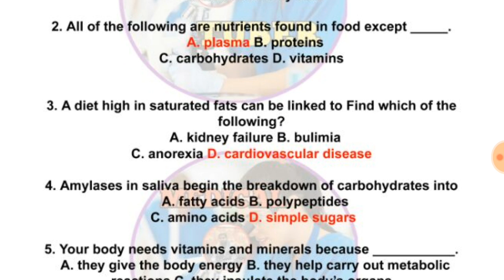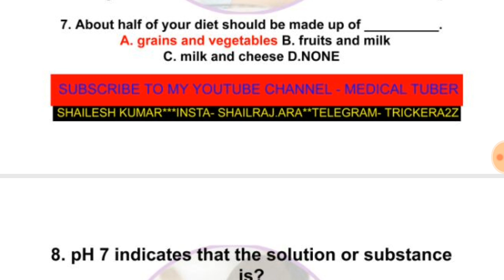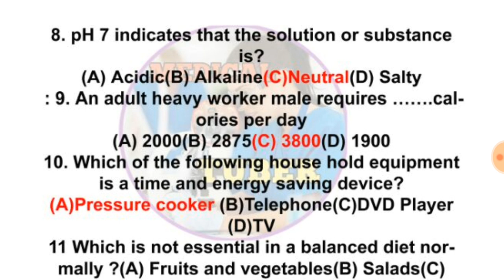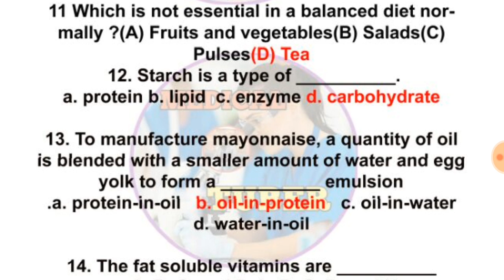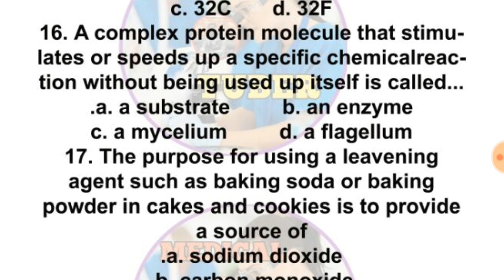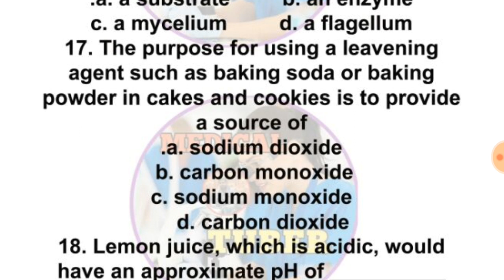Food and Nutrition multiple choice question answer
human nutrition mcq,mcq on nutrition and dietetics pdf,pediatric nutrition mcq,animal nutrition mcq pdf,biology nutrition mcq,nutrition mcq pdf download,food and nutrition questions and answers,nutrition and dietetics multiple choice questions book,